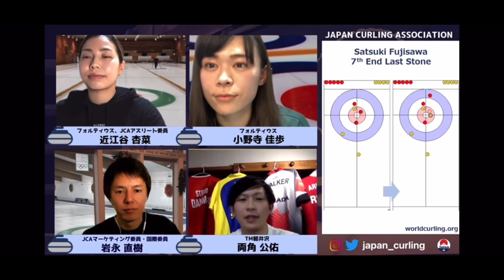How the Olympics and Team Fujisawa expand Japan’s curling pond (カーリング沼)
Naoki Iwanaga tells us about the increased exposure curling gets in Japan when Team Fujisawa (Loco Solare ロコ・ソラーレ) competes at the Olympics. He also introduces us to the concept of “カーリング沼” (curling pond or swamp) and how it relates to new curling fans.